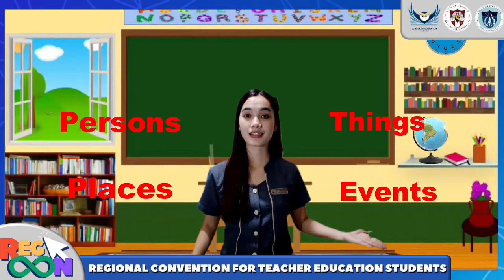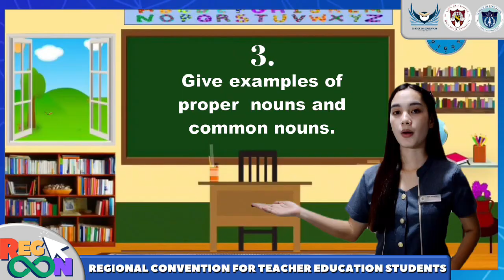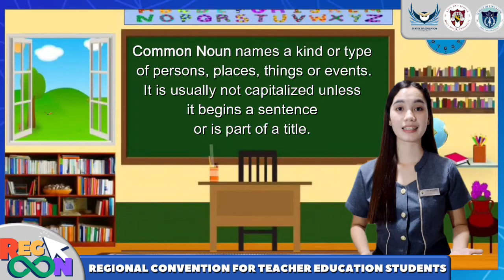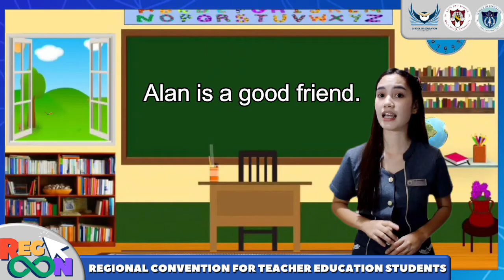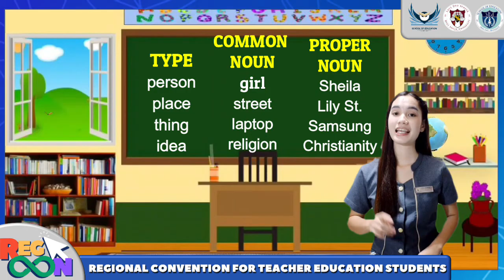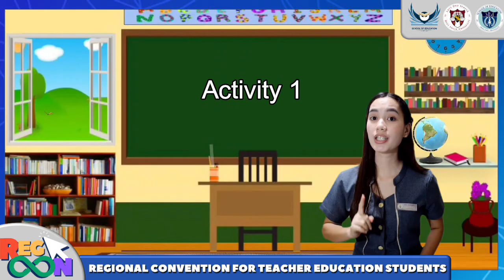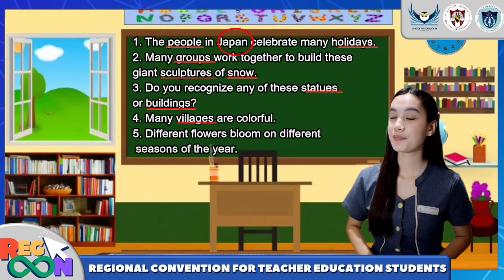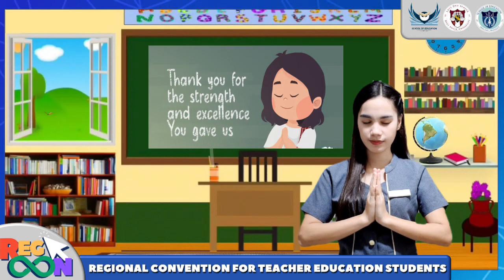GRADE 3 ENGLISH – Proper Noun and Common Noun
This teaching demonstration video is an official entry of the Baliwag Polytechnic College for the Teaching Demonstration Competition during the Regional Convention for Teacher Education Students in Central Luzon.

Category: BEEd
Grade Level: 3
Subject: English
Topic: Proper Noun and Common Noun
Presenter: Ms. Kesiamarie J. Lago